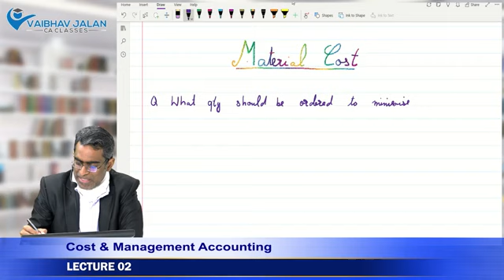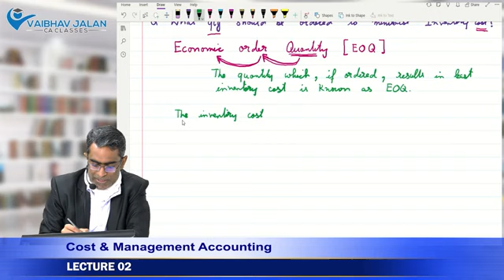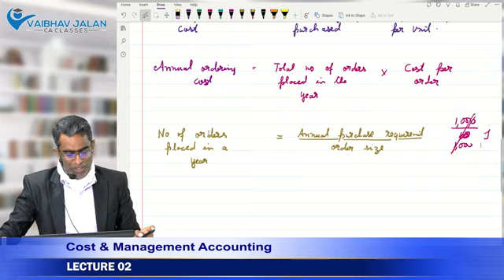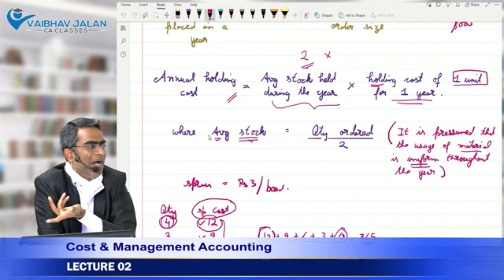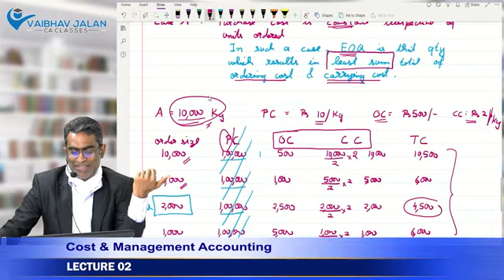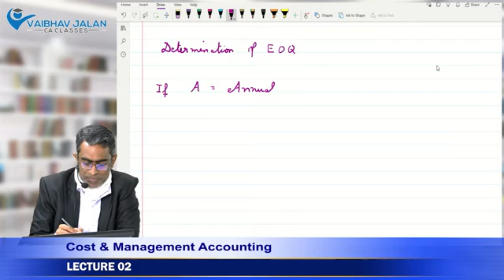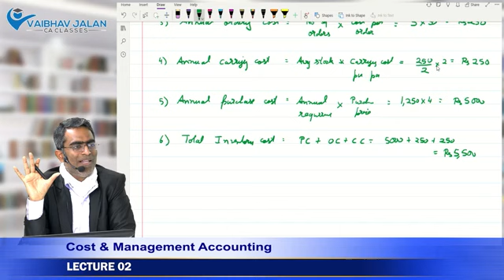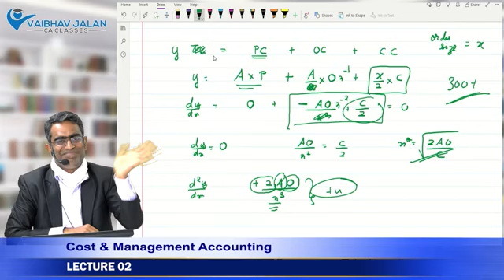CA INTER COST & MANAGEMENT ACCOUNTING BY CA VAIBHAV JALAN (LECTUR-02)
PERFECTION TUTORIALS
Classes available for CA/CS/CMA & other courses

Follow us to get best offers